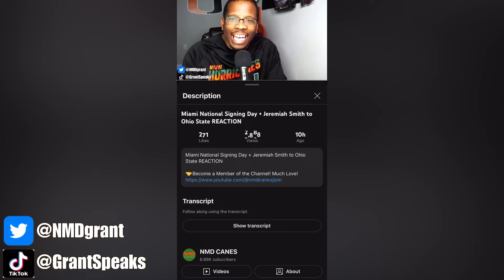Miami Hurricanes Fan REACTS to NICK SABAN RETIRES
🎥EVERYTHING I USE TO MAKE CONTENT👇